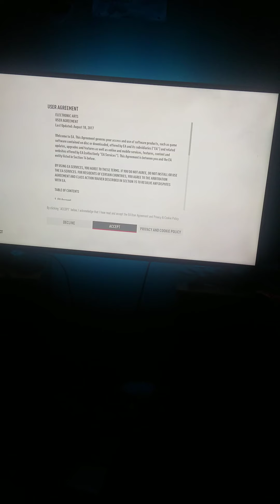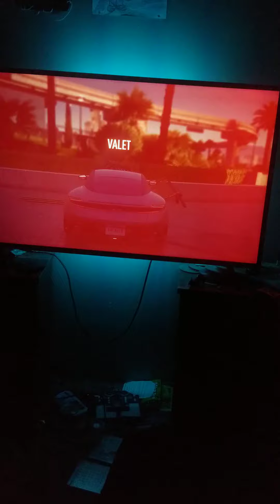I play Need for Speed payback